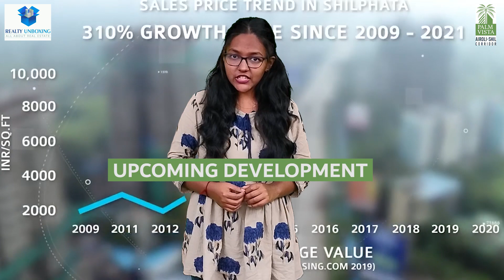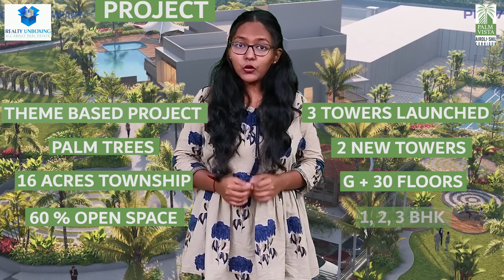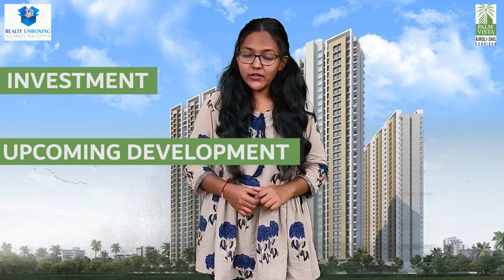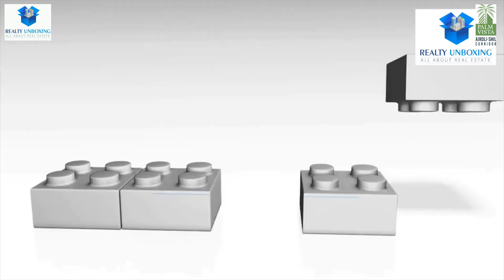Provident Palm Vista | Project Review In Hindi | Shilphata | Starting From 41 Lacs | 9136367345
Are you looking for a prime location to invest in Mumbai?
Look no further than the prestigious location of Kalyan Shilphata.
Discover an incredible project with affordable pricing, spacious rooms, and amazing amenities. Shilphata is a prime location for the buyers to make an excellent investment.

Introducing Provident Palm Vista, a 16-acre tropical paradise that offers a perfect blend of relaxation and productivity. Experience the essence of luxury in your beautiful home, where you can work and unwind in a serene environment.

The project Provident Palm Vista starts from 41.5 L onwards, with typologies of 1, 2, and 2.5 BHK and the perfect amenities as below:

  Project Amenities:
    ✅Swimming pool
    ✅Jogger's Track
    ✅Gymnasium
    ✅Garden and much more...

 ✅Commute
Kalyan-Shilphata Road – 40 m
Panvel road – 800 m

✅Hospitals
Arnavi Hospital – 5.5 km
GHC Hospitals – 3.7 km
Metro Hospital – 6.3 km
Kokilaben Ambani Hospital – 8.8 km

✅Corporates
Dhirubhai Ambani Knowledge City – 10 km
United Info Tech Park – 7.9 km
Loma IT Park – 10 km
Hexaware Technology – 7.8 km

✅Address
Junction, Kalyan - Shilphata Rd, Daighar Gaon, Mumbai, Maharashtra - 421204

We will provide you with all of the information you need to make an informed decision.

Don't miss out on the latest real estate news!